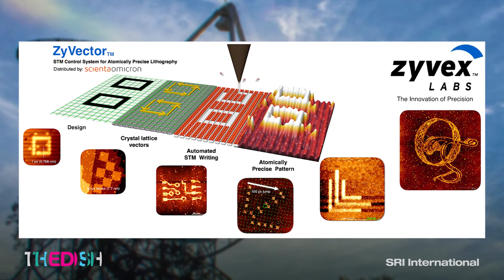John Randall talks about Zyvex Labs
John Randall joins host Reenita Hora to talk about Zyvex Labs, who’s vision is to design, construct and commercialize the world’s most precise manufactured products.

John Randall is President and CEO of Zyvex Labs. In this episode, they talk about manufacturing with atomic-scale precision, and why Zyvex joined the QED-C™.

SRI’s The Dish TV highlights the most special part of SRI—our people. Join Host Reenita Hora, Head of Marketing and Communications, for casual conversations with guests from across our institute about what brought them to and keeps them at SRI, as well as the latest world-changing innovations to come out of their divisions. At SRI, we’re inventing a better future together.